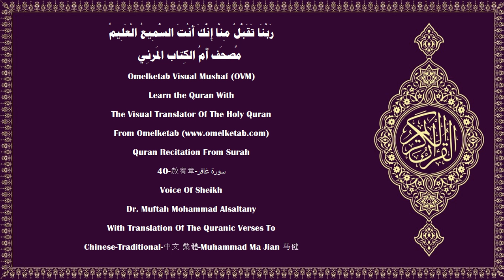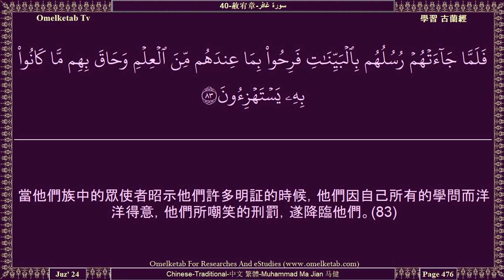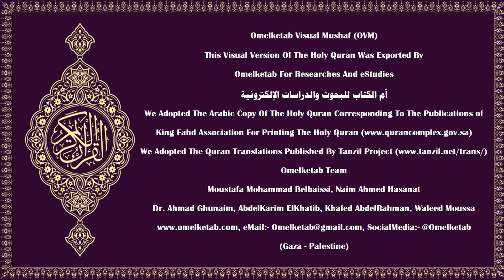40 赦宥章 سورة غافر Chinese Traditional 中文 繁體 Muhammad Ma Jian 马健 Alsaltany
40-赦宥章-سورة غافر-Chinese-Traditional-中文 繁體-Muhammad Ma Jian 马健-Alsaltany... [哈一，米目。(1)支持寶座的和環繞寶座的，都讚頌他們的主，都歸信他，都為信道者求饒，他們說：「我們的主啊！在恩惠方面和知覺方面，你是包羅萬物的，求你赦宥悔過自新、而且遵循你的正道者。求你保護他們，免受火獄的刑罰。(7)我們的主啊！求你讓他們和他們的行善的祖先、妻子和子孫，一同進入你所應許他們的永久的樂園。你確是萬能的，確是至睿的。(8)求你使他們得免於刑罰。在那日，你使誰得免於刑罰，你已慈憫了誰，那確是偉大的成功。」(9)不信道者，必定要被召喚說：「真主痛恨你們，甚於你們痛恨自身，因為你們曾被召至正信，但你們不信。」(10)他們要說：「我們的主啊！你使我們死兩次，你使我們生兩次，故我們承認我們的罪過了。還能有一條出路嗎？」(11)這是因為祈禱真主的時候，你們否認了他的獨一；如果以物配他，你們就承認那是合理的，故判決只歸真主——至尊至大的主。(12)他把他的蹟象昭示你們，他為你們從雲中降下給養；只有歸依者能覺悟。(13)你們當祈禱真主，誠心順服他，即使不信道者不願意。(14)他是至尊的，是有寶座的，他依自己的決定發出的啟示，授予他所意欲的僕人，以便他警告眾人以相會之日——(15)他們將出現之日，他們的事，對真主毫無隱匿。「今日國權是誰的？」「是獨一至尊的真主的。」(16)]

Surah Name:- 40-赦宥章-سورة غافر-Ghafir[The Forgiver]